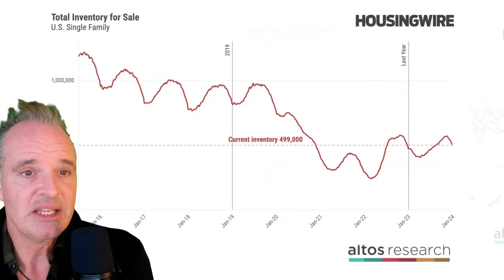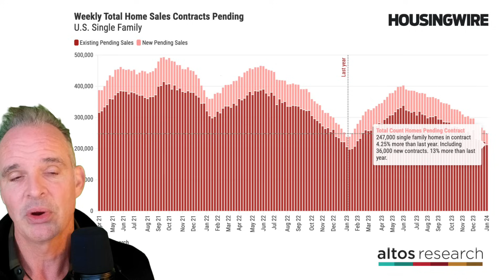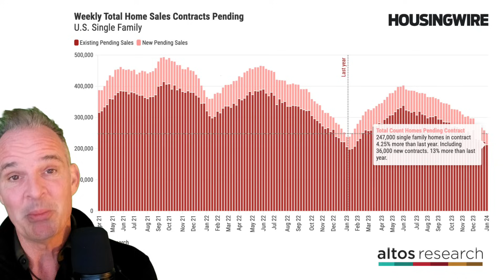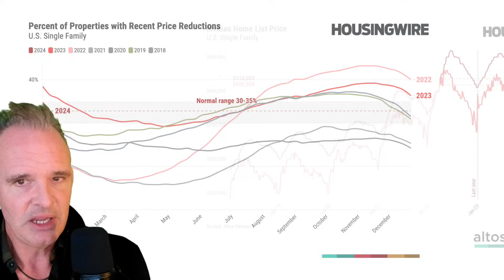The strong spring real estate market will surprise you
A true data geek, Mike founded Altos Research in 2006 to bring data and insight on the U.S. housing market to those who need it most. Altos provides national and local real estate data to financial institutions, real estate professionals, and investors across the country, and the company is now part of HW Media, publisher of HousingWire and RealTrends. Mike uses Altos data to identify trends in the real estate market well before the headlines, and his work has been featured in the New York Times, The Atlantic, Fortune, Forbes and other publications.

Altos Research is now part of HW Media! Check out their channel at @HousingWire for more housing market insights.